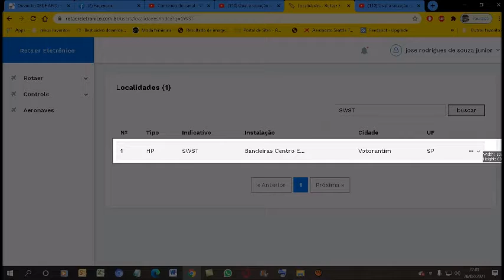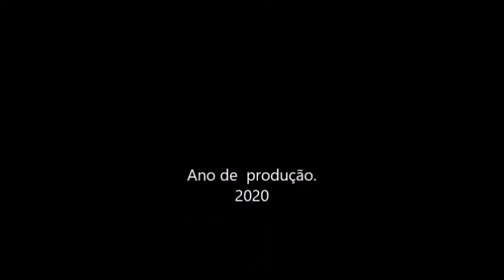Qual a situação do código ICAO [SWST] nos registros do ROTAER registrado em 23/02/2021?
O aeródromo da cidade de Santa Terezinha-MT.
 encontra-se no almanaque PILOT´S HELP em sua última edição no ano de 2013...
Mas apartir de 29/10/20 a ANAC atualizou do sistema do ROTAER e o código ICAO [SWST] é aceito no ROTAER..
E foi transferido prá Votorantim-SP...

Se procurar o código ICAO [SWST] Vai dar como heliponto BANDEIRAS CENTRO IMPRESARIAL ;
Em Votorantim-SP...
ATENÇÃO. SE ALGUMA MUDANÇA OCORRER NESTE CÓDIGO ICAO [SWST]